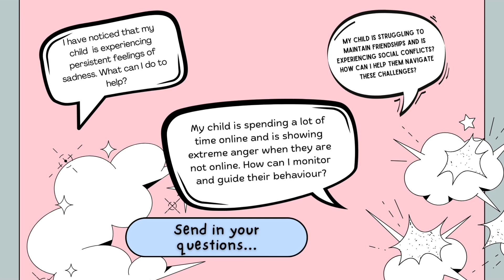The Psychology of Relationships || My Therapy Room